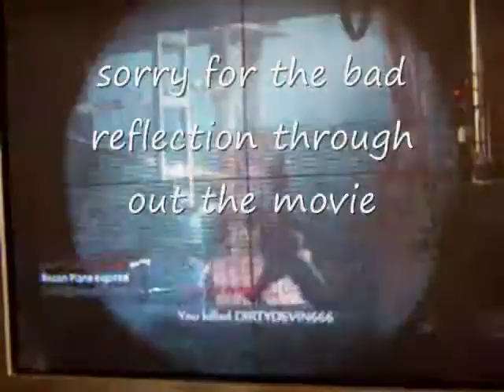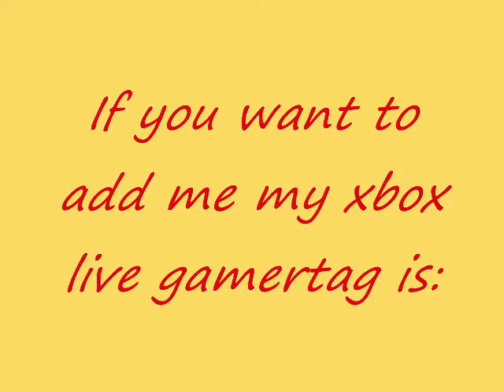Call of Duty 5: World At War Sniper Montage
call of duty 5 sniper montage